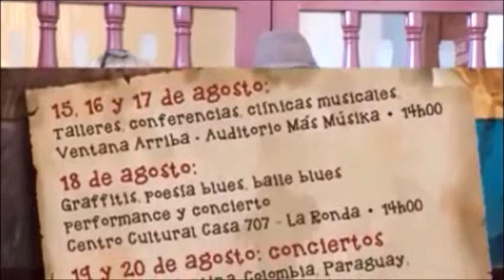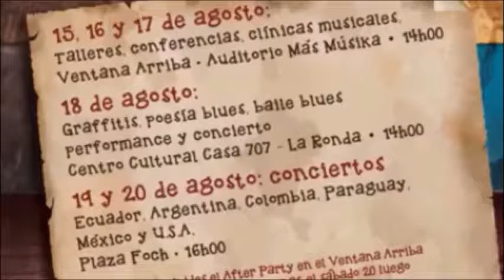Quito Blues 2016 Reseña -Recopilacion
Quito blues  2015 Una reseña  del  Festival una descripción  hecha por Carlos Patricio Recalde Productor y Director general del festival mil gracias de una manera muy especial  mi esposa Margarita Altuna  de Recalde  por la elaboración , edición del vídeo .
Mil gracias  al equipo de producción del colectivo Quito blues  a todos los artistas músicos instituciones publico familia que creyeron y creen en ele trabajo esfuerzo honestidad